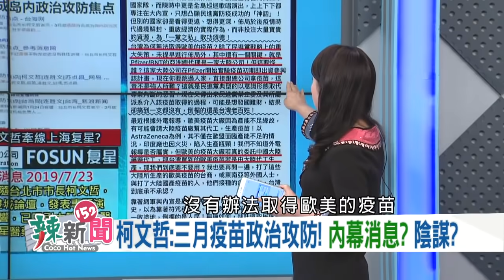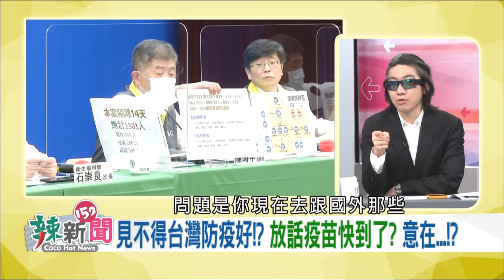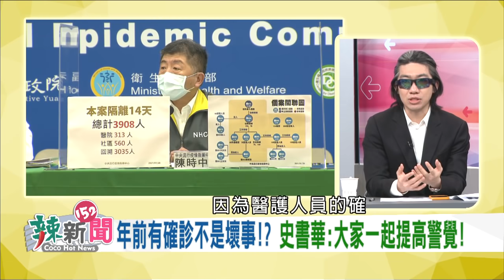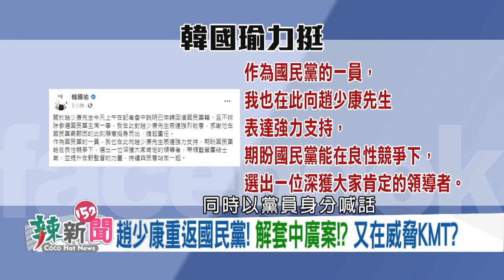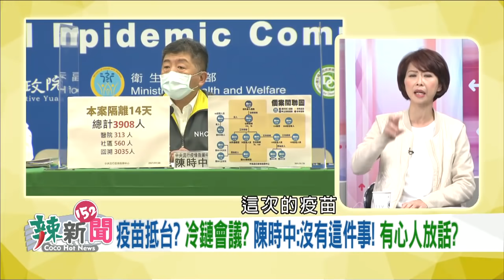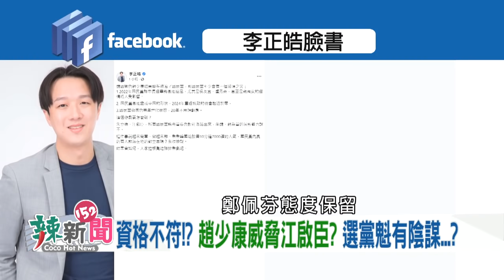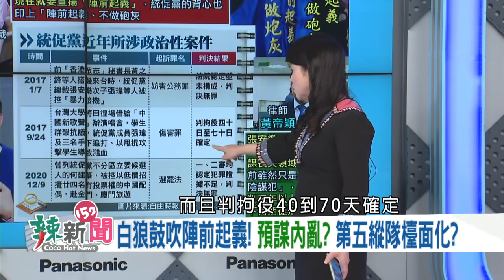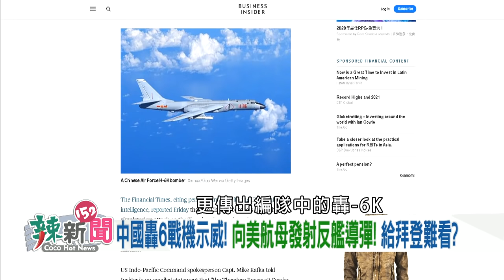【辣新聞152】藍放疫苗假消息！ 買辦衝康？ 趙少康回國民黨！ 韓總背書？2021.02.01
🌶 台灣真的急需疫苗!?買辦們居心叵測!?利益優先?
🌶 普篩鬧完換吵疫苗!趁疫情獲取暴利!?討好中國?
🌶 疫苗有效性95%!染疫百萬分之一!疫苗需求急迫?
🌶 放消息讓談判破局!?毀台灣防疫?特定媒體居心!?
🌶 上海復星代理不履約!?卡台灣疫苗!?政治力介入?
🌶 70歲趙少康要救國民黨?賴怡忠:真心放棄年輕化?
🌶 資格不符!?趙少康威脅江啟臣?選黨魁有陰謀...?
🌶 解救國民黨?解套中廣?趙少康想的其實是...!?
🌶 申請恢復國民黨籍!趙少康想選總統?韓總引鬼入室?
🌶 經典白眼讓韓國瑜出糗?韓粉催票罷黃捷?沒完沒了?
🌶 王浩宇罷免後..仇恨性罷免席捲?黃捷成觀察指標!
🌶 電視說明會太荒謬!罷捷領銜人:黃捷缺席萊豬表決!
🌶 白狼陣前起義!預謀內亂?第五縱隊檯面化?
🌶 承認當中共內應!白狼:吸收年輕人投共!無法可管!?
🌶 美軍來了!共機日夜來亂!軍方首公布美偵察機!
🌶 中國轟6機示威!向美航母發射反艦導彈!警告拜登?
🌶 共軍共機擾台!國民黨凍刪國防預算!做球給老共?

【首次登場】
牙科醫師-史書華

【超強來賓】
🌶 台北市議員(國)-李明賢
台灣智庫執行委員-賴怡忠
民進黨立委-陳亭妃